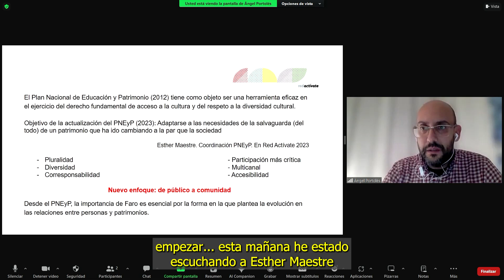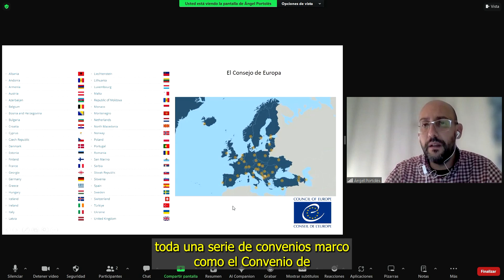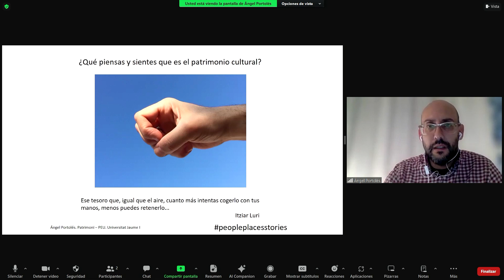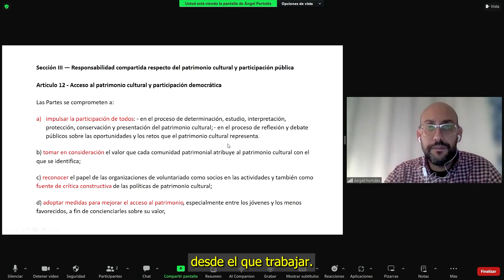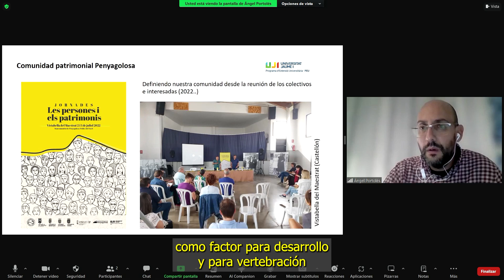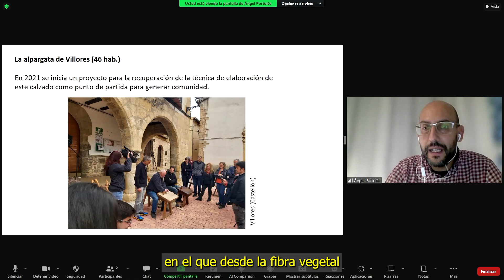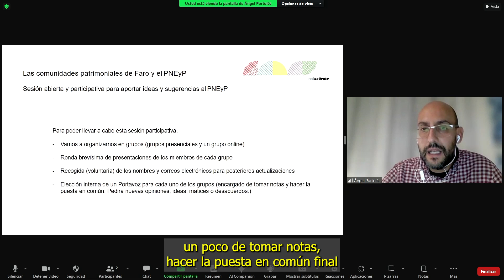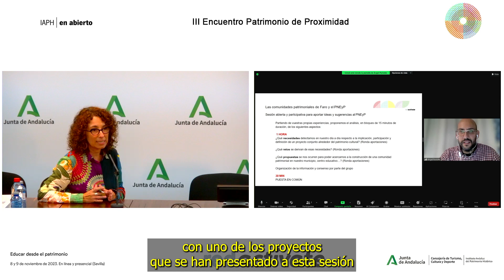III Encuentro Patrimonio de Proximidad. Educación y comunidades patrimoniales.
Redactívate. III Encuentro Patrimonio de Proximidad. Educar desde el patrimonio, 8 y 9 de noviembre de 2023.

Ángel Portolés Górriz, Proyecto Patrimoni PEU, Universitat Jaume I nos habla de la diversidad en los procesos que relacionan patrimonio y educación han sido clave para la aparición de nuevas formas de gobernanza ciudadana que conectan, directamente, con el concepto de comunidad patrimonial del Convenio de Faro del Consejo de Europa (2005). Las comunidades patrimoniales de Faro están compuestas “por personas que valoran aspectos específicos de un patrimonio cultural que desean conservar y transmitir a futuras generaciones, en el marco de la actuación de los poderes públicos”. (Convención de Faro. Artículo 2).

El Plan Nacional de Educación y Patrimonio (2012) tiene como objeto ser una herramienta eficaz en el ejercicio del derecho fundamental de acceso a la cultura y del respeto a la diversidad cultural. Desde esta perspectiva, la evolución en los procesos desarrollados en las últimas décadas por parte de la ciudadanía en relación con el patrimonio cultural y la educación abren un abanico amplio de situaciones en las que se relacionan, de innumerables formas, las personas y los patrimonios.